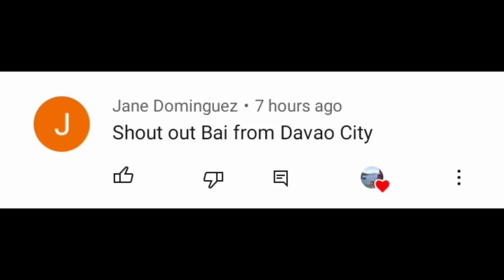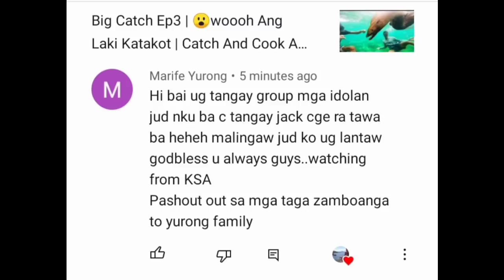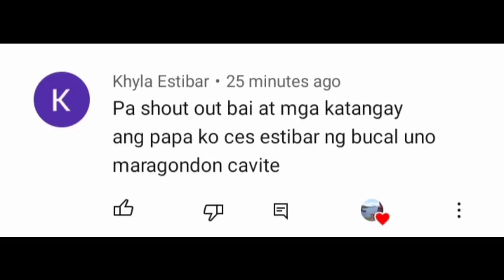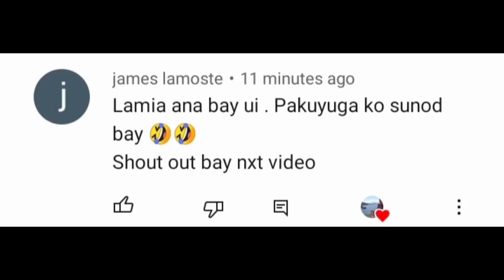vlog128 | Munting Regalo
munting regalo